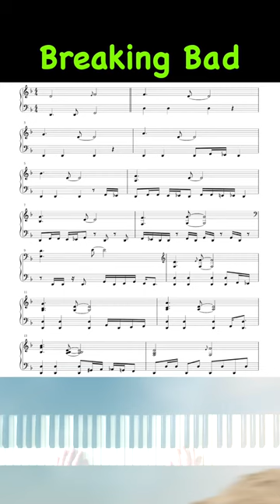Breaking Bad Main Theme